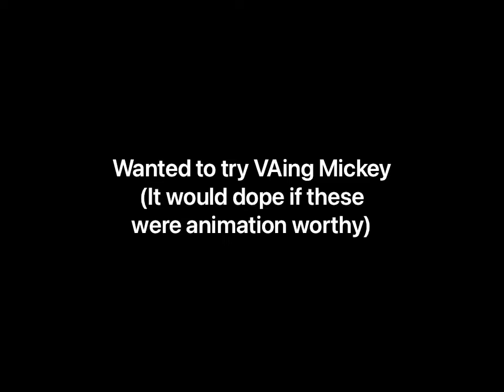Saying a lot of things as Mickey Mouse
I can do a Mickey Mouse voice and by god I'm gonna use it